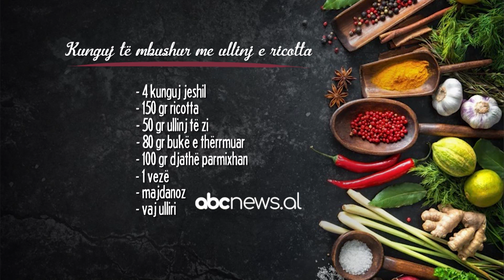“Kunguj të mbushur me ullinj e ricotta”, receta që ju duhet drekën e kësaj të marte | ABC News